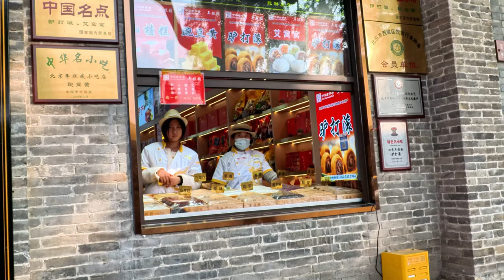Discovering the Allure of Chinese Girls in the Vibrant Street of Beijing! 4K HDR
🌟 **Discovering the Allure of Chinese Girls in the Vibrant Streets of Beijing!** 🌟

Join us on an exhilarating journey through the bustling streets of Beijing as we uncover the captivating beauty and charm of Chinese girls! In stunning 4K HDR, this video takes you on a visual feast, showcasing not just the enchanting faces but also the vibrant culture, rich history, and mouthwatering street food that make this city truly unique.

From lively markets to serene parks, we’ll explore the heart of Beijing and meet the incredible women who embody its spirit. Get ready to be inspired by their stories, style, and the warmth they bring to this dynamic metropolis!

Stay with us until the end for some surprise highlights and a special message that you won’t want to miss! Let’s dive into the beauty of Beijing together! 🥢✨

🎥 Video Playlist Explore a collection of videos showcasing Asian pretty girls in the vibrant nightlife across various Asian cities, providing insights into locales like Manila, Ha Noi, Phnom Penh, Ho Chi Minh, Shanghai, Busan, Seoul, and Bangkok.

🌃 Hong Kong Nightlife Renowned for its sophistication and variety, Hong Kong offers a high-energy nightlife scene that stands out among Asian cities.

🏝 Southeast Asian Highlights Cities such as Manila, Bali, Bangkok, and Boracay are recommended for their lively nightlife, each featuring unique offerings that attract partygoers.

Beijing Street Life: What’s Really Happening in China Today❓
A Day in Beijing - What’s the Buzz in China’s❓